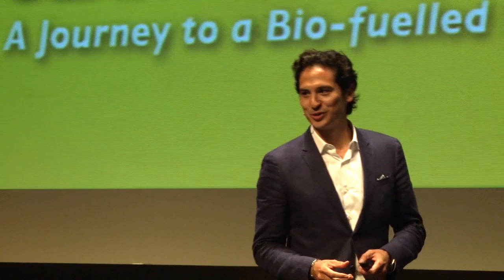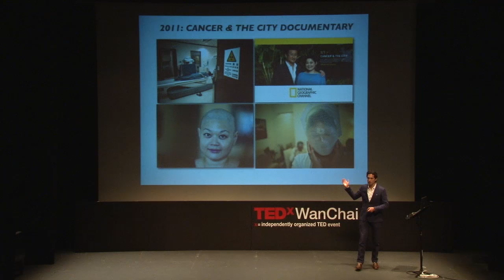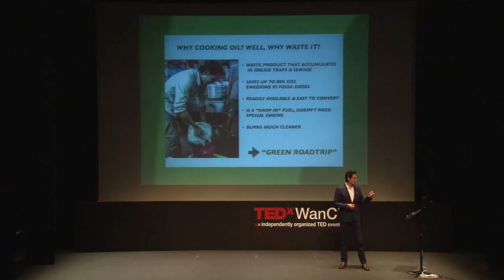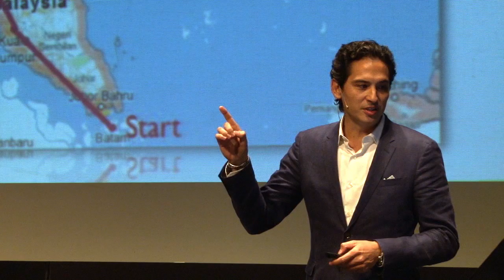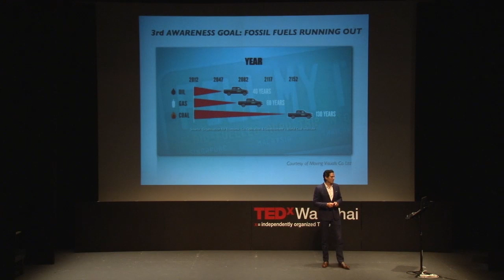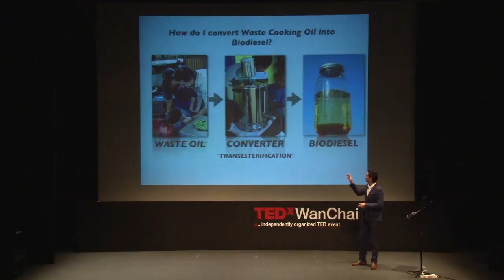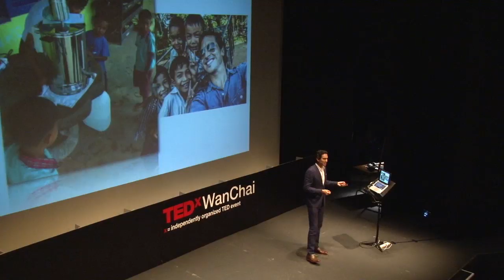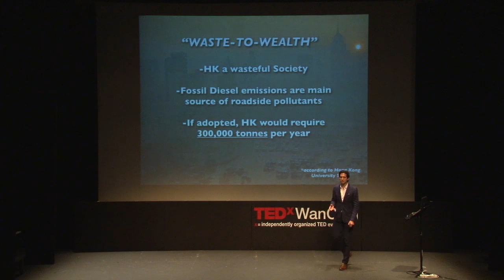Glam to Grease -- A Bio-fuelled Road Trip into the Future: Sean Lee-Davies at TEDxWanChai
A sometimes challenging and inspirational journey by this young adventurer, conservationist and photo-journalist who set out to deliver a cutting-edge biofuel converter to an orphanage in Cambodia to help solve their energy needs. This required him driving nearly 3,000km from Singapore to Cambodia powered solely on converted waste cooking oil, reporting on innovative green and biofuel projects along the way.